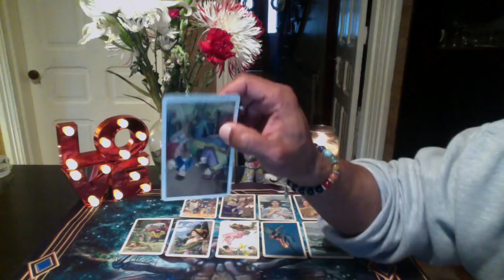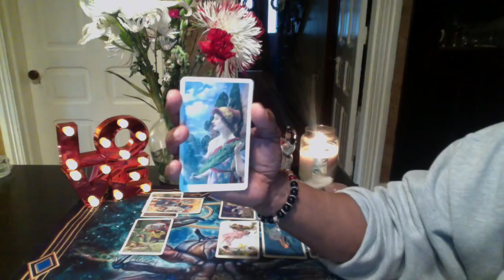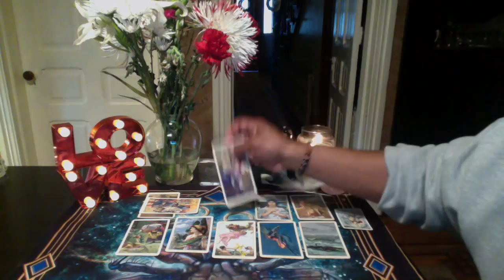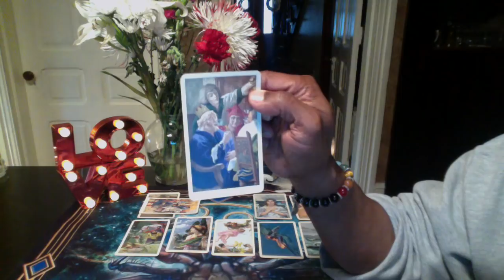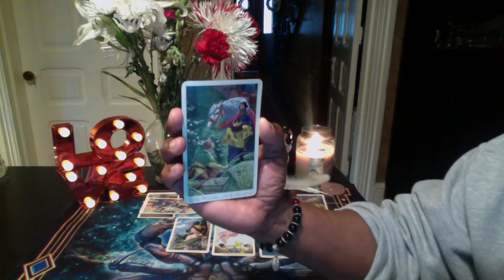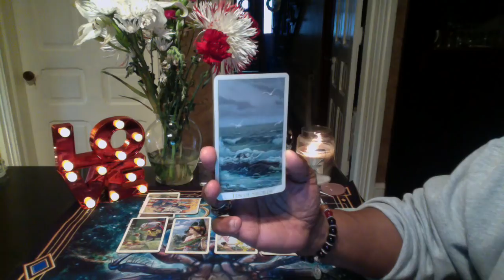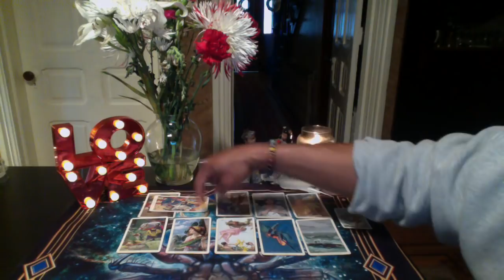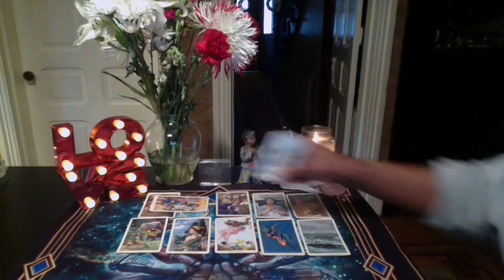GEMINI GENERAL LOVE FORECAST MARCH, 2018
Vera Sibilla by Lo Scarabeo

LOVE & LIGHT!!!